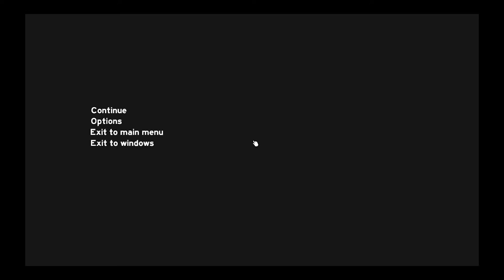The Forest 0.22: Was ist neu?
Die gesamten Patchnotes könnt ihr auf Deutsch hier nachschlagen:
Version 0.22: